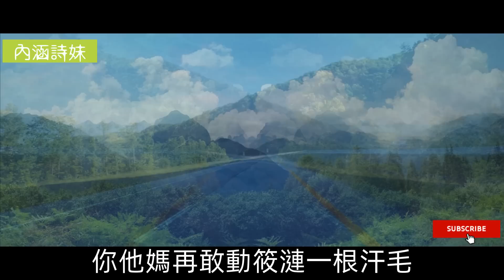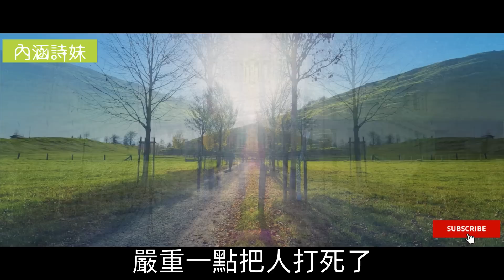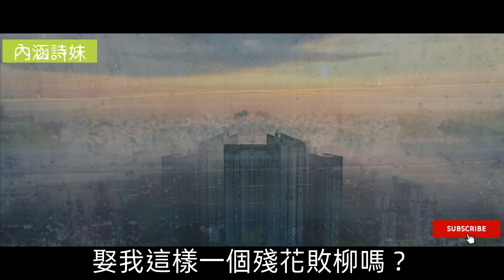小時候，在我爸外出工作的時候，我堂叔就會來我家